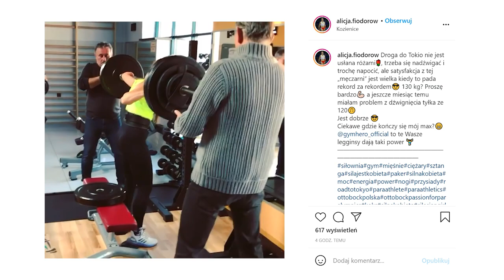Alicja JEROMIN - Latanie po trzepakach, sport z przypadku i ruszanie ludzi z kanapy!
Alicja Jeromin to multimedalistka igrzysk paraolimpijskich oraz mistrzostw świata i Europy. Lekkoatletka opowiedziała szczerze o życiu i trenowaniu z niepełnosprawnością, realiach sportu niepełnosprawnych, a także o swoich pasjach i lekkiej adrenalinie podczas latania samolotem.

NOWE ODCINKI w każdy CZWARTEK!

NA KANALE ZA LINIĄ METY poznacie zawodników od innej strony niż ta, którą widać podczas sportowej rywalizacji!